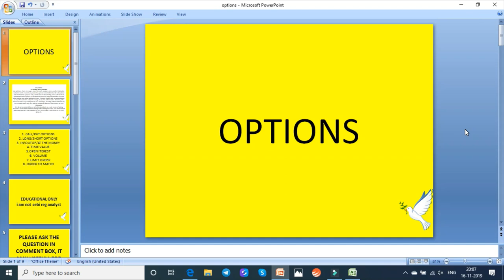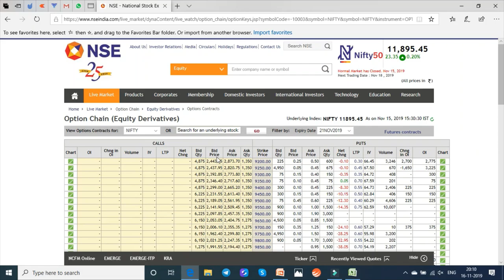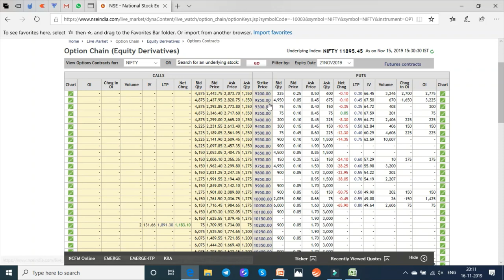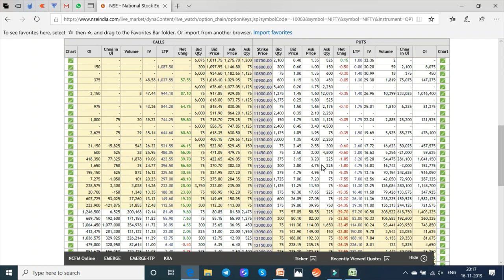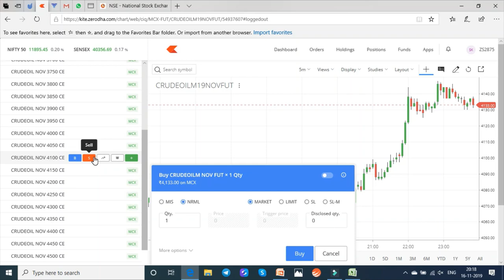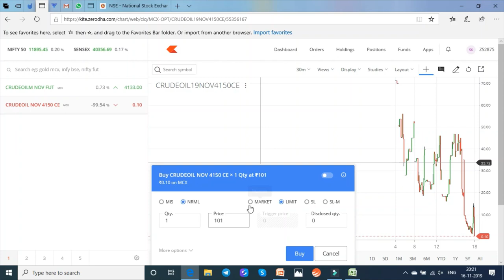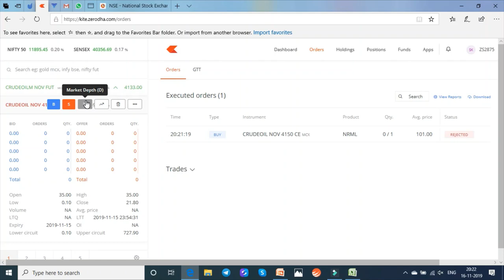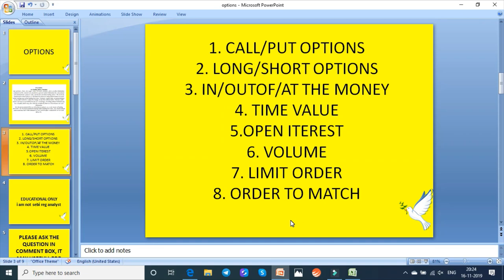OPTIONS TRADING FOR BEGINNERS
please paper trade before realtrade, please join telegram group for regular updates .
3)Friday trade with prev days
6)20points live proof crudeoil 7) nickel strategy 8) HOW TO TAKE 100 POINTS IN SILVER 9) STOPLOSS RECOVERED

Risk Disclaimer :This video is purely for Educational purpose only , Trading in the markets using real money/capital is subject to market risk  ,Do trading with your own risk,  If anybody incurred any losses following my strategy or technique  (your name ) or (channel name) is no way held responsible for any losses.